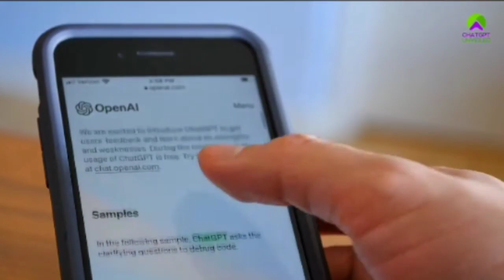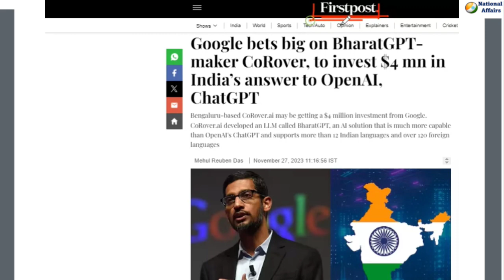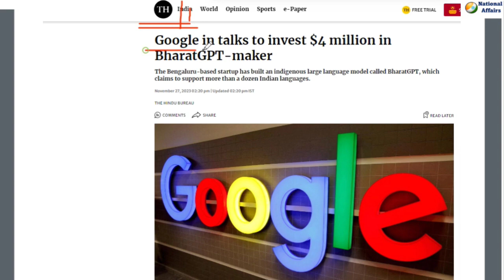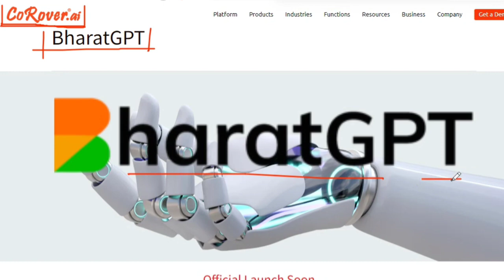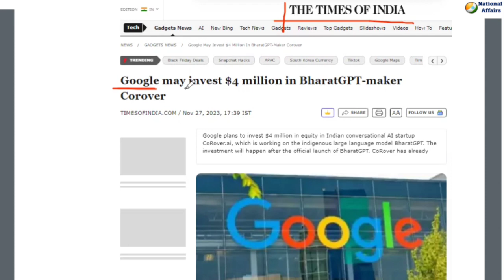BharatGPT: Google to invest $4 mn in BharatGPT-maker CoRover India’s answer to ChatGPT